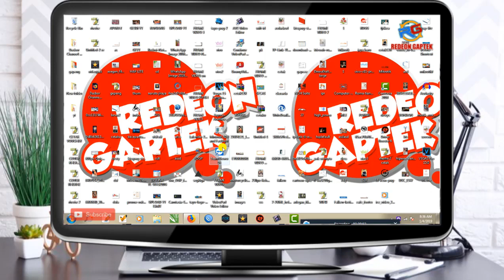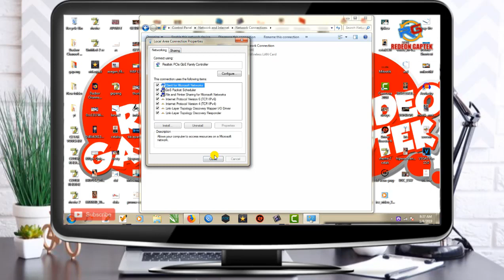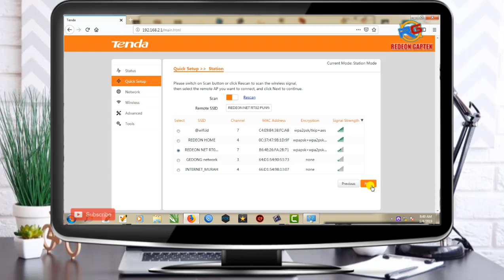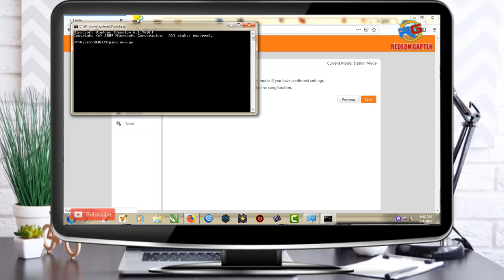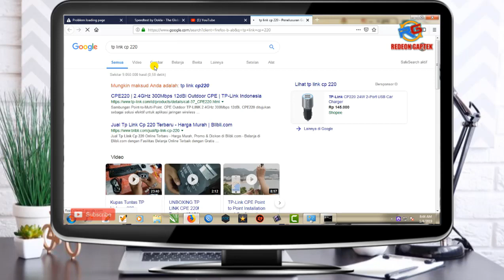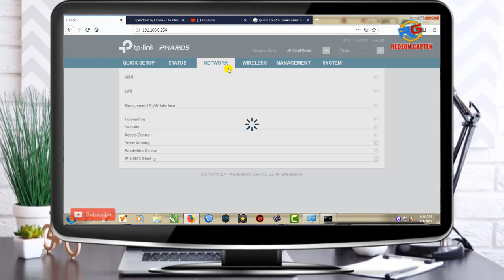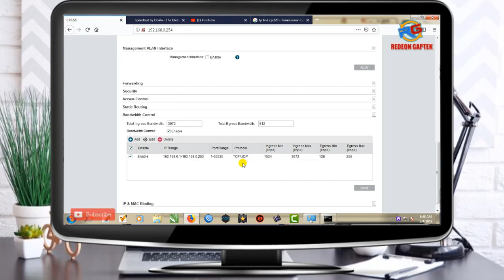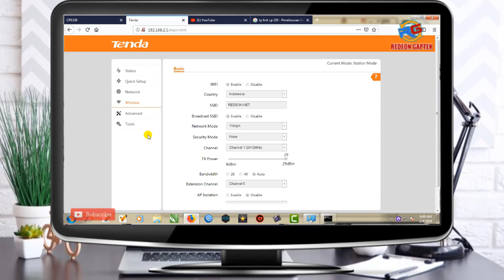cara setting tenda 03 sebagai access point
Di vedeo kali ini saya memberikan tutorial tentang cara seting cpe outdoor tenda 03 5km sebagai Cient ( Station ) kemudian kita hubungkan alat cpe Tp-Link 220 yg di gunakan user client kita..
sehingga kita dengan mudah mensetting jarak jauh tanpa langsung ke TKp ..